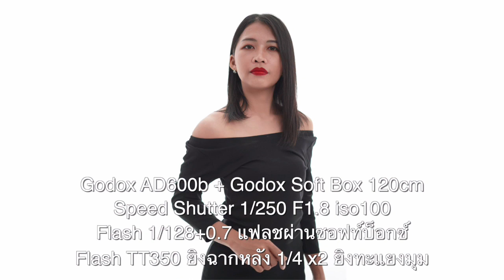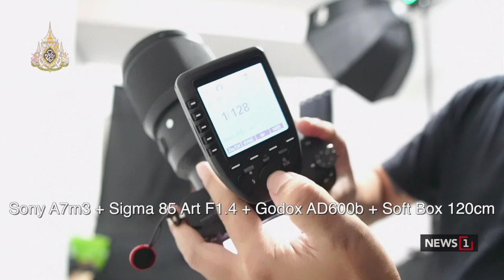ภาพบุคคลฉากขาว : Lexplorer 14/07/2019